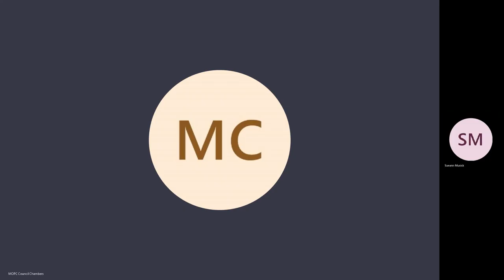Municipal Council Feb. 6, 2023